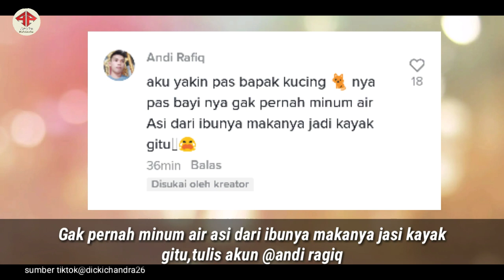Kucing oyen Berulah lagi,,ikut antri bersama anak kucing 😱😱😁💦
Viral di Tiktok,sebuah video lucu berhasil membuat netizen terhibur

Pasalnya dalam video,nampak seekor induk kucing sedang menyusui anaknya

Tapi ada yang aneh dalam video tersebut,,ada seekor kucing dewasa ikut menyusu ,,

Sambil merekam dan ngomel pemilik tersebut menegur kucing jantan itu

Ya Allah yang di tengah itu siapa" begitu katanya,,langsung saja kucing jantan itu bangkit dan pasang muka cemas

Sejak video ini di unggah oleh akun tiktok @dickichandra26,sudah di tonton lebih dari 2,1 juta kali

Dan mendapat berbagai komentar dari warganet,"aku yakin pas bapak kucingnya
Pas bayi nya

Gak pernah minum air asi dari ibunya makanya jasi kayak gitu,tulis akun @andi ragiq